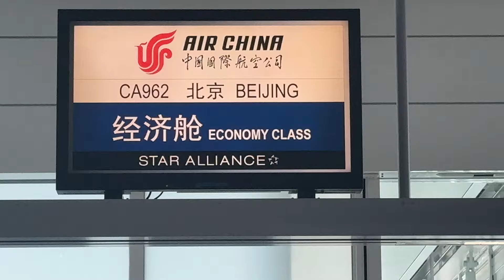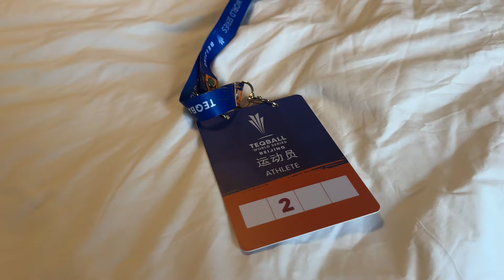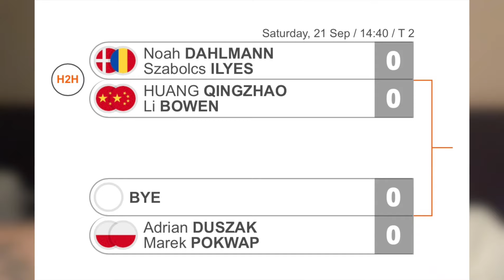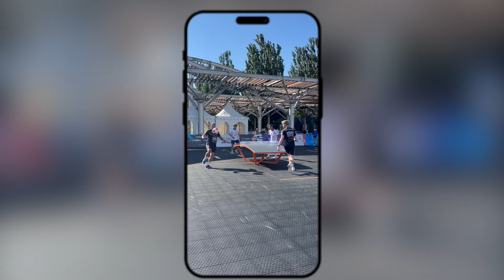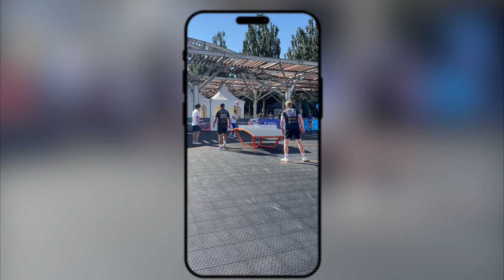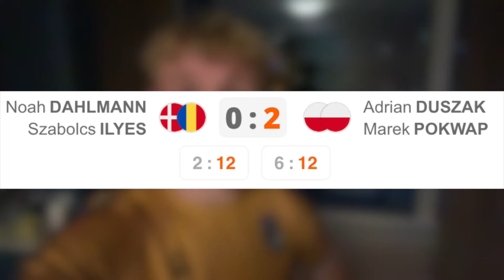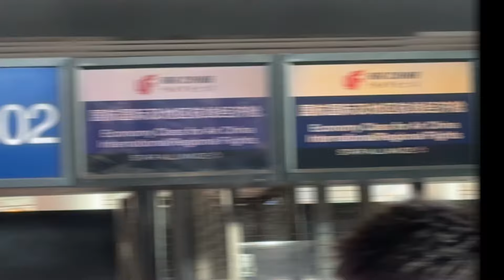Noah spiller turnering i KINA!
Noah Dahlmann er rejst en tur til Kina, for at deltage i en stor teqball turnering. Følg med på hans rejse her :-)